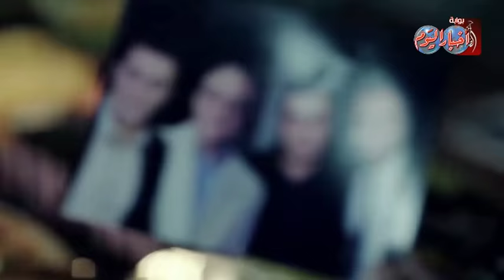هيفاء والزعيم على القمة .. تعرف على أعلي 10 أجور للفنانين في 2015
رغم الديون الكثيرة للقنوات الفضائية إلا أن أجور نجوم الدراما في ارتفاع مستمر، ما جعل هذا العام الأكثر إنفاقاً، رغم غياب عدد كبير من النجوم وتحديداً الكوميديانات.
10. وجاء في المرتبة العاشرة من القائمة الفنانة رانيا فريد شوقي بأجر مليون وخمسمائة ألف جنيهًا عن مسلسل «الأستاذ بلبل وحرمة».
9- الفنانة مي عز الدين تقاضت عن مسلسل «حالة عشق» 4 مليون جنيهًا، والفنانة داليا البحيري أيضا تقاضت نفس المبلغ عن مسلسل «يوميات زوجة مفروسة».
8- الفنان يوسف الشريف في مسلسل «لعبة إبليس» حصل على مبلغ 5 مليون جنيهًا، والفنانة سمية الخشاب وفيفي عبده عن دورهما في «يا أنا يا أنتي».
7- الفنانة دنيا سمير غانم في أولى بطولتها المطلقة في مسلسل «لهفة» تقاضت 8 مليون جنيهًا.
6- الفنان مصطفى شعبان عن دوره في مسلسل «مولانا العاشق» تقاضى 12 مليون جنيهًا.
5- الفنانة اللبنانية سيرين عبدالنور تقاضت 14 مليون جنيهًا عن دورها في مسلسل «24 قيراط».
4- الفنان أحمد مكي حصل على 17 مليون جنيهًا في دوره بسلسلة مسلسلات «الكبير أوي» في الموسم الخامس.
3- الفنان أحمد السقا حصل على 18 مليون جنيهًا نظير دوره في مسلسل «ذهاب وعودة»، متساويًا مع الفنانة غادة عبدالرازق في مسلسل «الكابوس».
2- الفنان كريم عبدالعزيز تقاضى 20 مليون جنيهًا في دوره بمسلسل «وش تاني»، متساويًا مع اللبنانية هيفاء وهبي بنفس المبلغ عن دورها في مسلسل «مريم».
1- وقد احتل الزعيم عادل إمام المرتبة الأولى للسنة الثالثة على التوالي قائمة أعلي الأجور ، وتقاضى 35 مليون جنيهًا عن دوره في مسلسل «أستاذ ورئيس قسم».
وبهذه القائمة يحصل عدد النجوم المتسابقين في 2015 على ما يقرب من ربع مليارجنيه مصري.

الكاتب الصحفي
  خالد جبر

مدير التحرير
محمد جلال